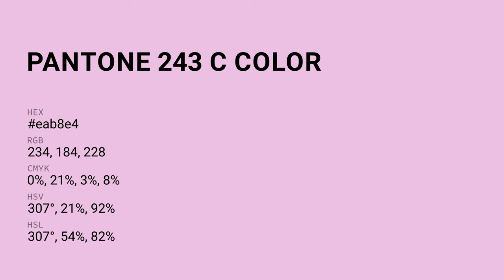color eab8e4 hex color - Violet color - Cool color eab8e4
What color is ? eab8e4 hex color - Violet color - Cool color eab8e4

Hex eab8e4 Color Code is also known as color.

Hex eab8e4 Color code in RGB color code model is created after adding 91.76% red color, 72.16% green color and 89.41% blue color.
Hex eab8e4 Color code in CMYK color (process color) code model is generated after subtraction of 0% cyan, 21% magenta, 2% yellow and 8% black.